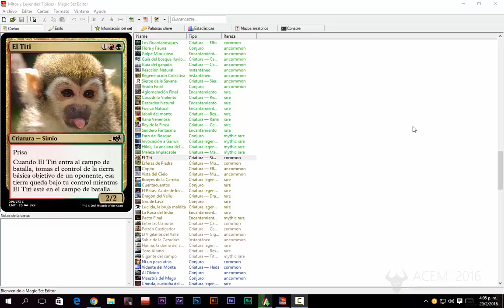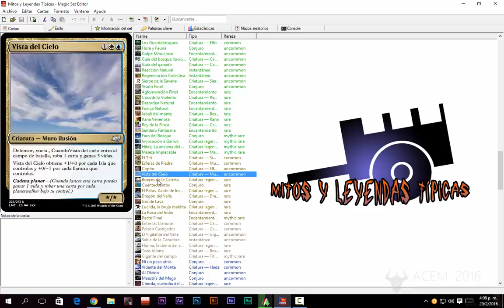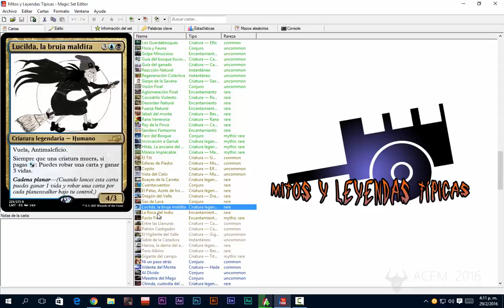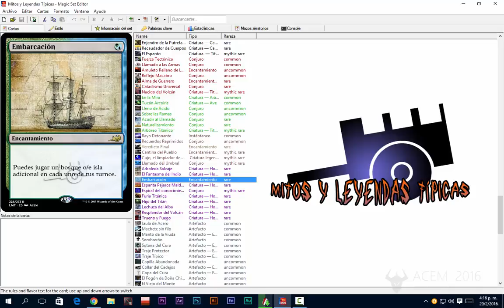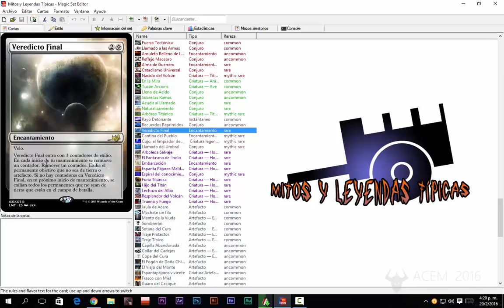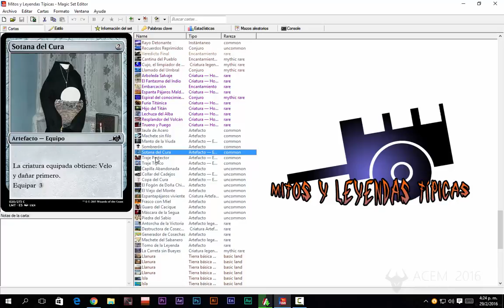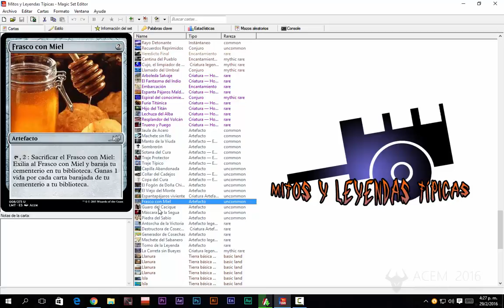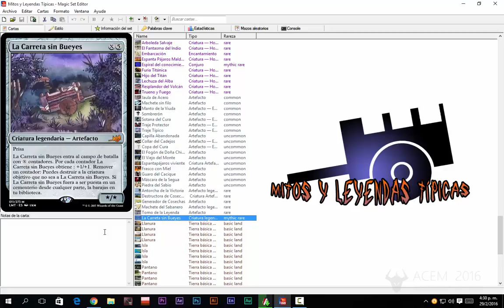Mi, "Magic The Gathering" SET Mitos y Leyendas Típicas Multicolor